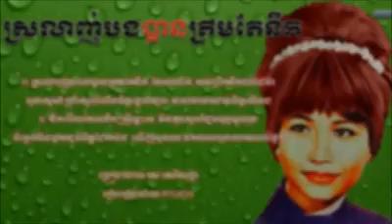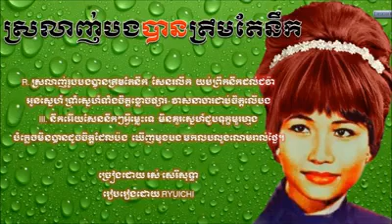Sro Lanh Bong Trem Te Nek